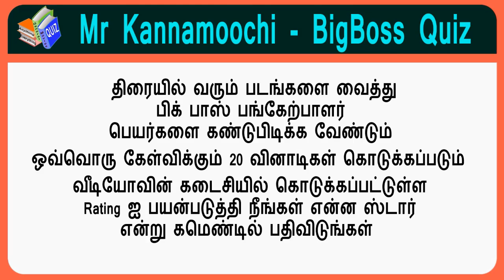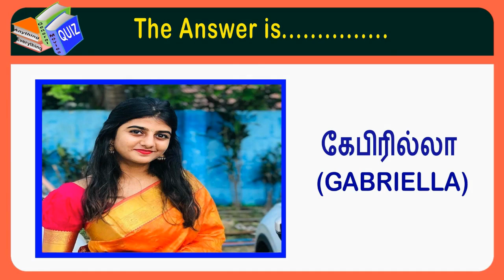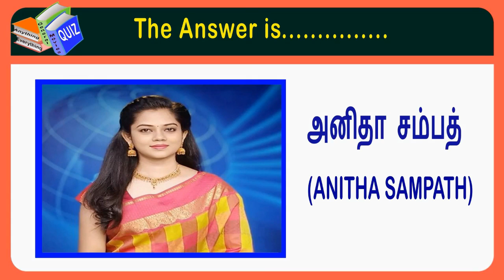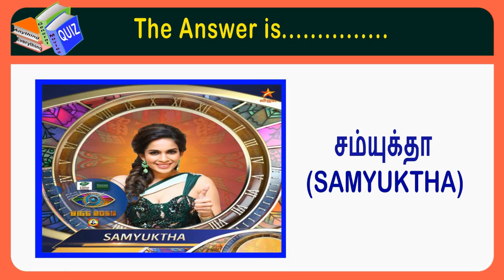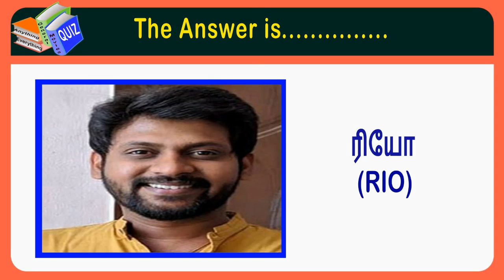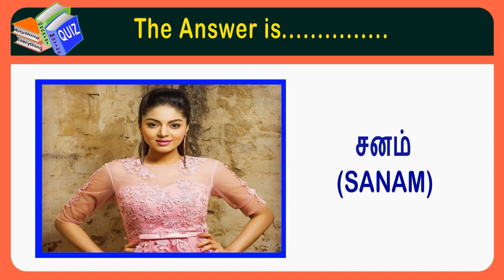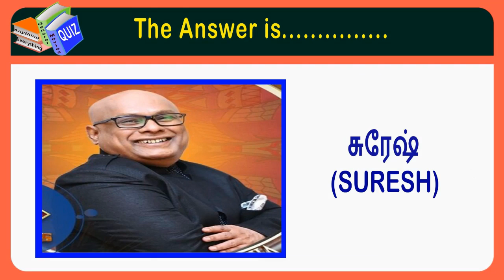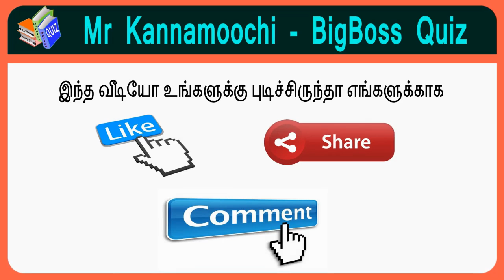Bigg Boss Tamil Season 4 Quiz | பிக் பாஸ் தமிழ் சுவாரசியங்கள்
Bigg Boss Tamil Season 4 Quiz, In this video you will get to know bigg boss contestant list and their names easily…
Bigg boss contestants season 4 Tamil quiz...